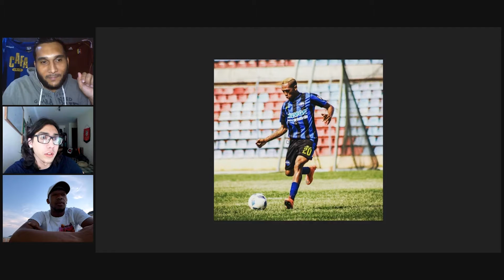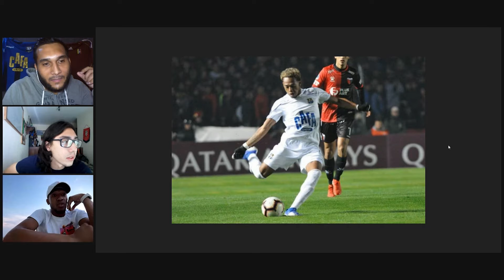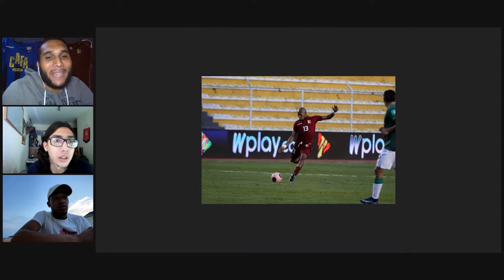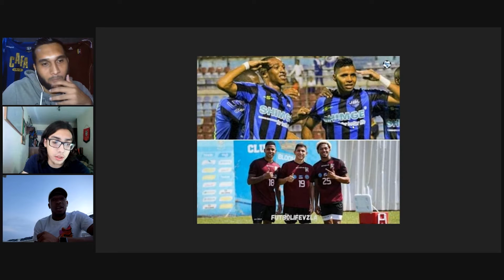¡EL BRUJO MARTINEZ, QUE LOCO QUE ESTA!🎶 | Conversando con José A. Martínez aka el Papá de Neymar 😎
En este video Luzardo y yo conversamos con el Brujo Martínez de su buen momento en selección, repasamos varios momentos importantes en su carrera y descubrimos cual es su XI ideal de compañeros.